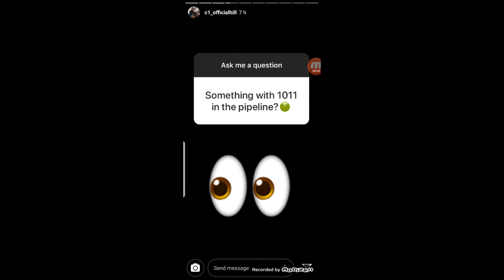C1 (LTH) Making A Tune With 1011